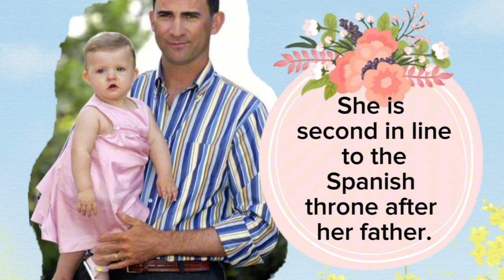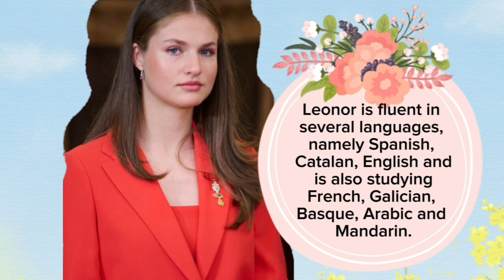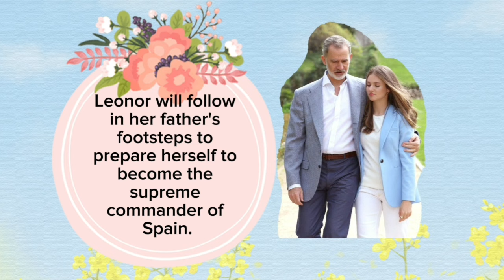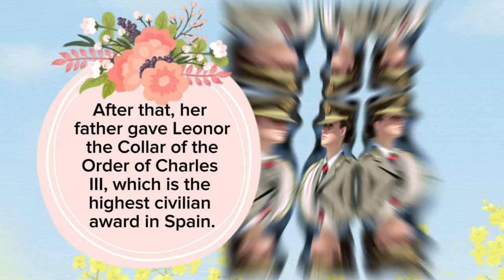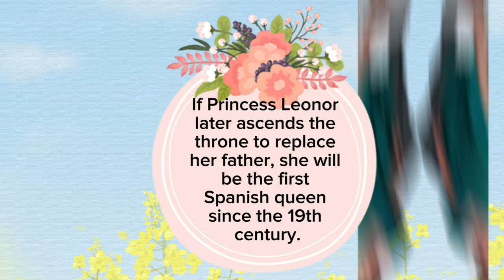Princess Leonor, the future queen of Spain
Princess Leonor is not only beautiful, she is also intelligent and speaks several languages. The princess is currently undergoing training at the military academy for the army, navy and air force, following in the footsteps of her father King Felipe.